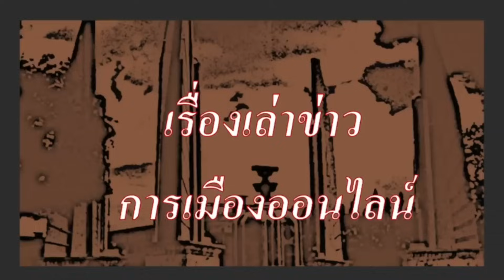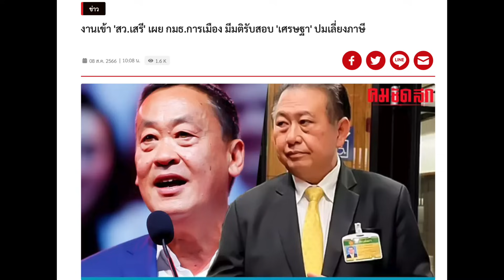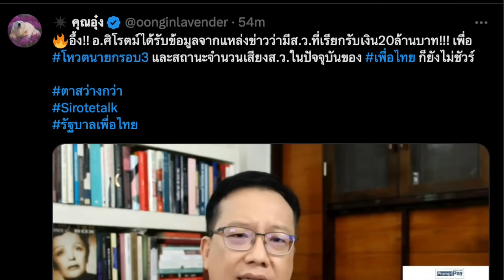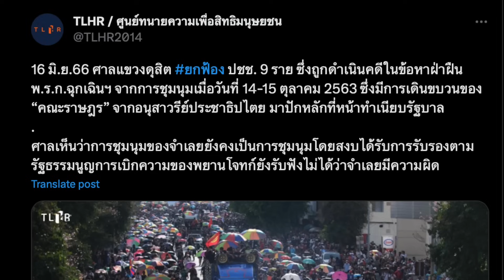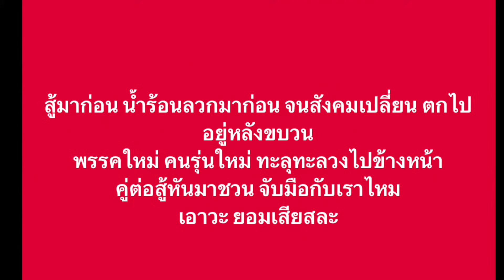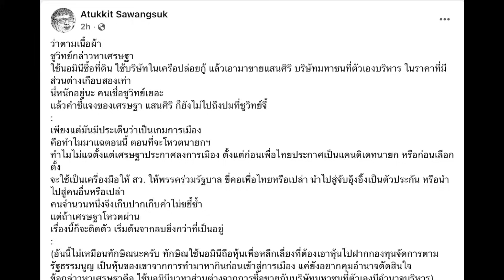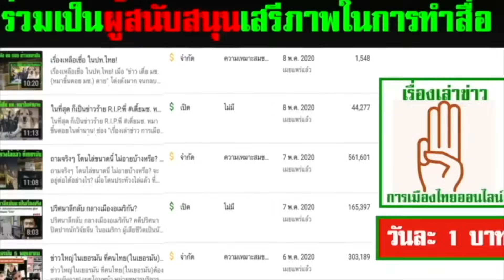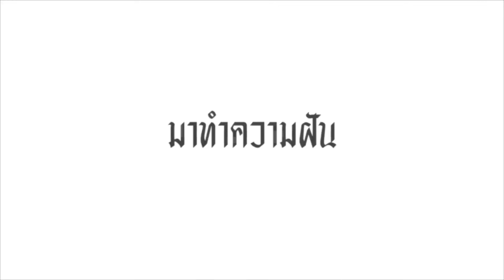คลิปสั้น ปู่แอด (322) 17-08 : "สว. แบะท่าอาจไม่ผ่าน แต่ลือหึ่ง สว.บางคนขอ 20 ล้าน แลกยกมือโหวตนายกฯ"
คลิปสั้น ปู่แอด (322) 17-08 : "สว. แบะท่าอาจไม่ผ่าน แต่มีลือหึ่ง สว.บางคน ขอ 20 ล้าน แลกยกมือโหวตนายกฯ"

- การเมืองฉากสาม 16 ส.ค. ตอน ก็บอกแล้วไง โดย สิริอัญญา
- สว.แบะท่า ตั้งกก.สอบ เศรษฐา และ มีประเด็น เงื่อนไขที่อาจไม่ผ่าน การโหวต
- ศิโรจน์ เผย แหล่งข่าวยืนยัน มีสว.เรียกรับเงิน  20 ล้านบาท แลกยกมือโหวต
- ช่อ พรรณิการณ์ เผย อีกนิดเดียว ก็กราบเท้าเท่านั้น ที่จะให้เพื่อไทย กลับมาหา พันธมิตร 312 เสียง
- ข่าวประชาธิปไตย ประจำวัน
- ก้าวไกล ยื่น ญัติด่วน ต่อ สภาฯ เรื่องทำประชามติ ยกร่าง รธน. โดย สสร.จากการเลือกตั้ง
- สู้มาก่อน อาบน้ำร้อน ทำเพื่อไทย พัง โดย ใบตองแห้ง

- เรื่องของ จุดจบพรรคเพื่อไทย เพราะพนง.พรรคฯ ที่ทำงานชั้นแปด ในตำแหน่งนักยุทธศาสตร์การเมืองมืออาชีพ พรรคเพื่อไทย ทำตามใจ ของนายใหญ่